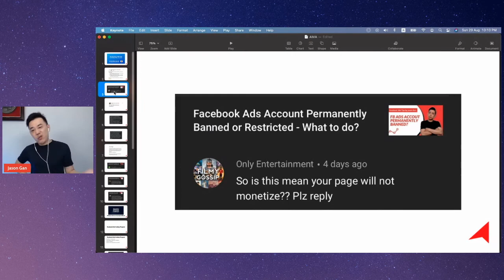Facebook Ads Account Ban - Will it Effect Page Monetization?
When your Facebook affected for monetization when your Facebook ads account is banned from advertising? Here's my take.

---WHO IS JASON GAN?---

Facebook Blueprint Certified Professional since 2017, Jason is one of the most respected Facebook Ads Strategist & Coach in the region. More about Jason